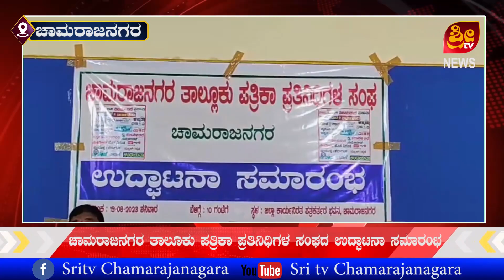CHAMARAJANAGARA DISTRICT NEWS | SRITV NEWS 19.08.2023| SRI TV CHANNEL